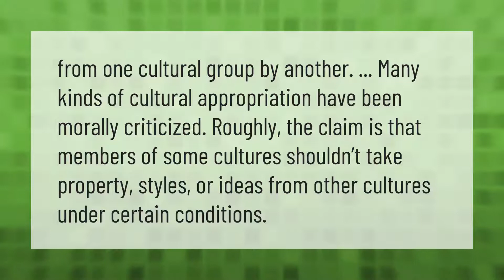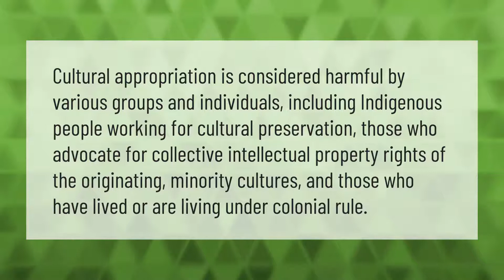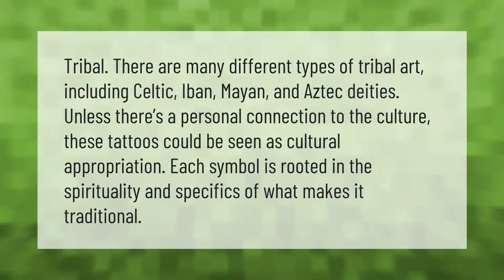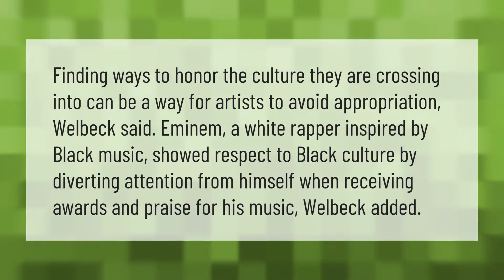Is cultural appropriation ethical?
00:00 - Is cultural appropriation ethical?
00:36 - Is yoga cultural appropriation?
01:05 - Is cultural appropriation illegal?
01:36 - How do you identify cultural appropriation?
02:06 - Are tribal tattoos cultural appropriation?
02:37 - What does appropriation mean in government?
03:08 - How can we prevent cultural appropriation in music?

Laura S. Harris (2021, March 31.) Is cultural appropriation ethical?
    AskAbout.video/articles/Is-cultural-appropriation-ethical-207344